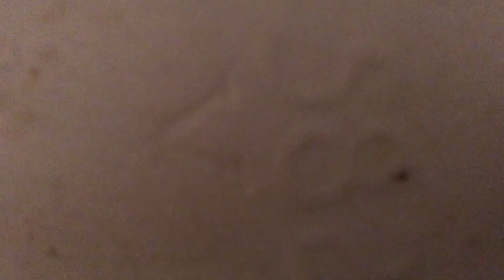Nice Crane Hymont on Tank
Filmed on Monday at a camp near Likely, B.C. This is one unique toilet. I didn’t know they made Hymonts with 4 bolts and glazed tanks! Nice tank components, all look original, except for the lever of course. Rating: 10/10. I especially love the Crane ballcock. So there was a 1975 American Standard Canadian Compton in the other stall, to the left of the video. I unfortunately unable to film it, I hope I eventually can. It had a black block logo; and I kid you not the whole toilet shook when it siphoned out lol.